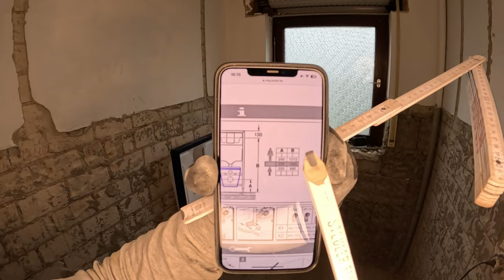Sanitärinstallation vorbereiten und HT Rohre richtig verlegen / Aus ALT, mach NEU! Episode 6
🚿💡 Sanitär-Revolution: Perfekte Installationen leicht gemacht! 💡🚽 In diesem Video nehme ich euch mit auf eine Reise durch die Welt der Sanitärinstallationen! Lernt, wie man Rohre korrekt verlegt, Durchbrüche stemmt und ein Wandmontageset für ein WC präzise ausrichtet. Von der Vorbereitung bis zur Umsetzung teile ich meine besten Tipps und Tricks, damit auch ihr euer Badezimmer wie ein Profi renovieren könnt! Seid dabei und macht euch bereit, eure Sanitärkenntnisse auf das nächste Level zu bringen!"

Ich bin/ wir sind auch sehr sozial veranlagt:

♂Joel: joel__white

♀Caro: garten_tante